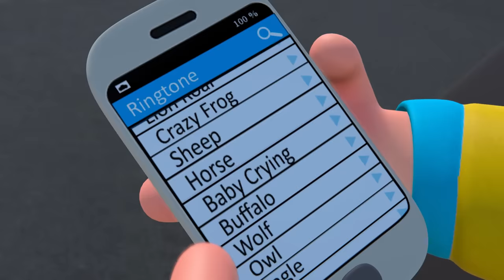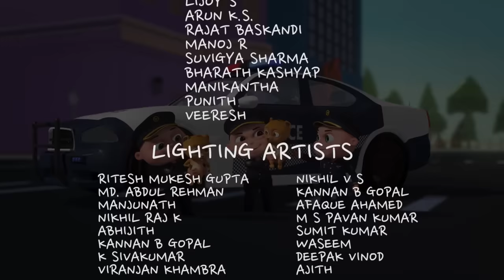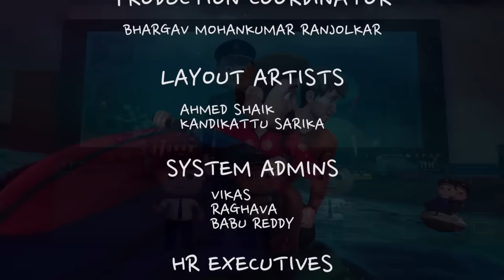Football Episode | TooToo Boy | Cartoon Animation For Children | Videogyan Kids Shows